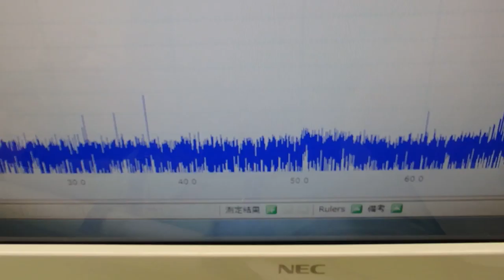音と超音波の組み合わせを利用した超音波制御技術 ultrasonic-labo